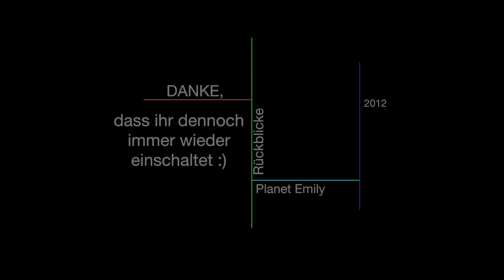Kalendertürchen 20 # Planet Emily 2012